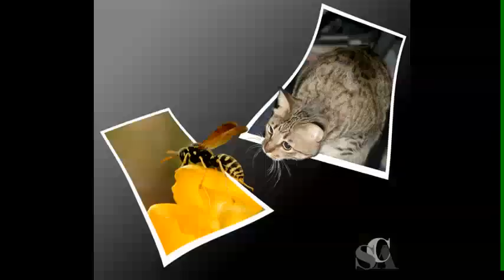Curiosity Killed The Cat - Little River Band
Little River Band is an Australian band and this is their first major hit from 1975, with Glen Shorock doing the vocals. I was fourteen years old then, and loved this song. It stars our three cats - among many others.
tapa